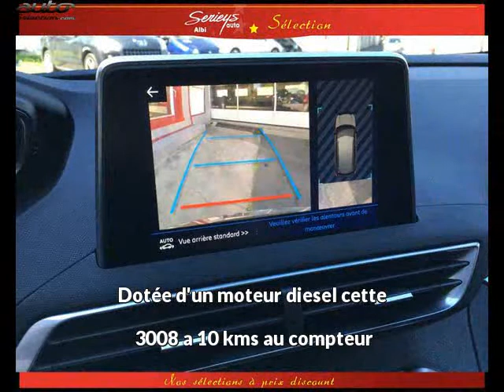Peugeot 3008 occasion visible à Albi présentée par Garage serieys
Cette Peugeot 3008 occasion disponible à Albi dans le 81 est mise en vente par Garage serieys - 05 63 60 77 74 - tous les détails sont